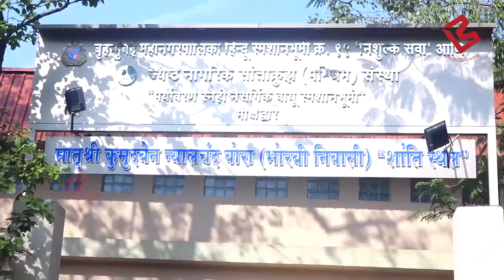Bollywood Celebs Pay last Respect to Actor Neeraj Vora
Abhishek Bachchan,Rohit Shetty,Sunil Pal ,Bunty Walia,Sushant Singh,Paresh Rawal,Ashutosh Gowariker,Raj Zutshi ,Ashoke Pandit ,Dilip Joshi ,Raju Srivastav , Sajid Nadiadwala attend the funeral procession of Bollywood director Neeraj Vora, held in Mumbai on December 14, 2017.